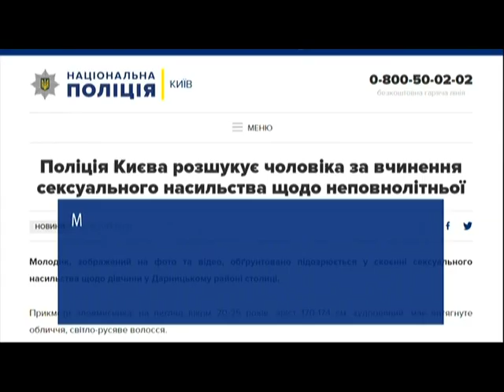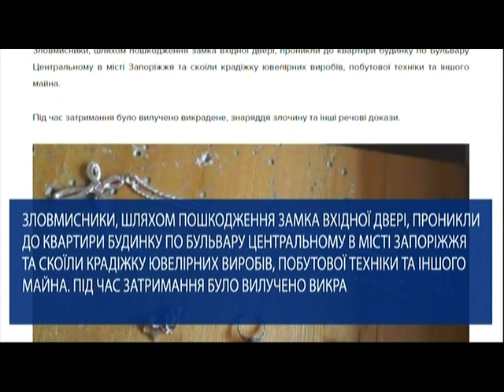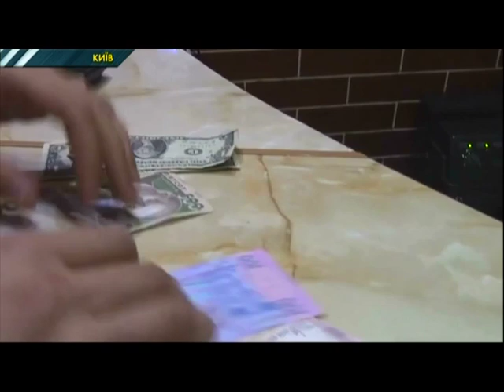Розплата за гостинність. Сусід вбив 84-річну одеситку, в якої обідав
Правоохоронці знайшли тіло жінки у власному помешканні, а вбивцю затримали у сусідній  квартирі.  Вже у відділку поліція з’ясувала, що за маскою доброзичливого сусіда, який приходив пообідати до  пенсіонерки, ховався 52-річний рецидивіст.
Також в «Огляді надзвичайних подій» дивіться:
У Києві розшукують чоловіка, який напав на дівчину біля під’їзду.
У Запоріжжі затримали крадіїв, які скоїли 5 квартирних крадіжок.
У Києві затримали жінок, які організували секс за гроші у саунах.